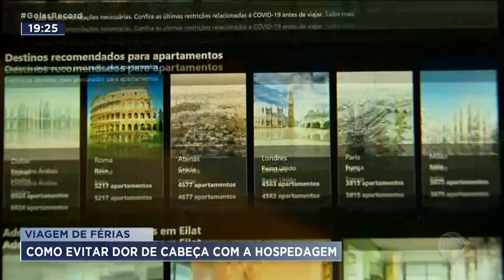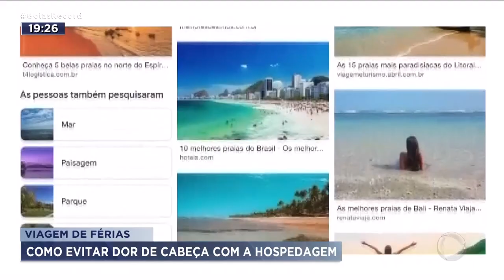VIAGEM DE FÉRIAS: COMO EVITAR DOR DE CABEÇA COM A HOSPEDAGEM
AGORA NAS FÉRIAS É COMUM TAMBÉM GENTE QUE RESERVA UMA VIAGEM E TEM DOR DE CABEÇA COM A HOSPEDAGEM. SE O NEGÓCIO FOR FECHADO PELA INTERNET, UMA DICA BÁSICA É CONFIAR APENAS EM SITES CONHECIDOS E BEM AVALIADOS.